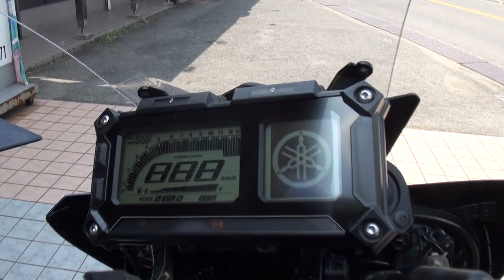可愛い女性タンデムライダー 最新型 2016YAMAHA MT-09 TRACER RN36J 2016 ヤマハ・MT-09トレーサー 和歌山県